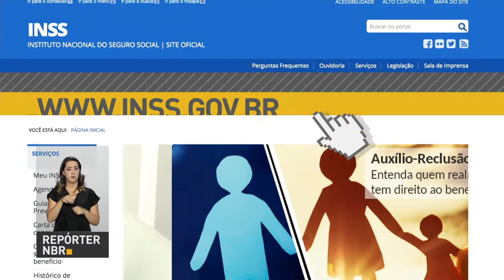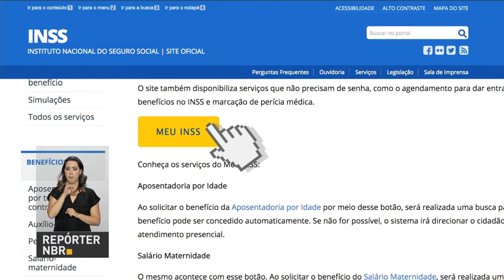INSS tem mudança para solicitação de benefícios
REPÓRTER NBR - 18.05.18: O processo de solicitação da aposentadoria urbana por idade passa a ser feito de forma totalmente online e também por telefone a partir de  21 de maio. A mudança vale também para o salário-maternidade.